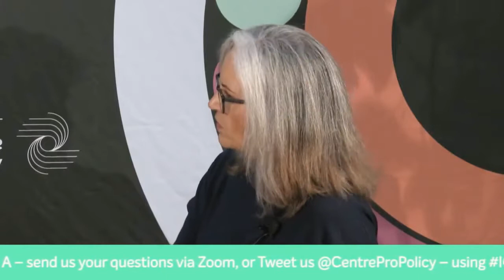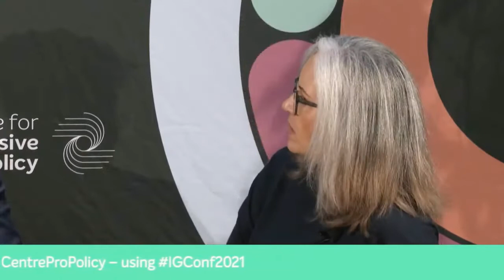CPP's Inclusive Growth Conference: The road to a truly Just Transition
Adapting today to avoid economic and environmental catastrophe tomorrow .

Panel included:

- Polly Billington, Director, UK100 Cities Network
- Simon Hansen, former C40 MD & Director of the Copenhagen Centre for Public Policy at the University of Copenhagen
- Ryan Jude, Programme Director, Green Finance Institute
- Rt Hon Caroline Flint, Former MP for Don Valley

Green jobs have been a key part of the ‘Building Back Better’ narrative in the UK and US, squaring the circle of economic prosperity and reducing emissions. But green jobs are just one part of the equation. Achieving a just transition, so that the poorest households do not bear the greatest costs of net zero, will demand more: more support for disadvantaged communities, more proactive retraining and skills programmes and a concerted approach to nurturing carbon reducing innovation and technology for the future. The Intergovernmental Panel on Climate Change warns action is needed now to avoid environmental catastrophe: economic catastrophe will follow unless clean, inclusive growth becomes a reality.

 In some places, the transition to a green economy is already reaping rewards. Hull, for example, has expanded its green jobs portfolio thanks to the opening of Siemens Gamesa’s wind turbine factory. But for others, such as Redcar (which saw its steel plant close in 2015), there is a mountain to climb. As we head into the COP26 Summit, green growth policies need to be rooted in places, supporting businesses and communities to adapt, and fast.

This event will ask:

How can we best direct green investment – at a sectoral, national and local level – to places and communities that need it the most?
How can we ‘match’ those in high-emitting sectors to new green industries? What are the trade-offs and choices to be made as we scale back our reliance on carbon intensive technologies, and lay the foundations for clean, inclusive growth over the long term?